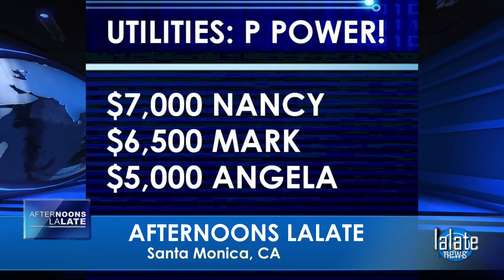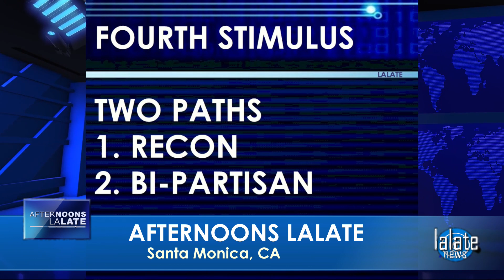BREAKING! FOURTH STIMULUS CHECK UPDATE TODAY 2021: MONTHLY HUGE 4th Stimulus CHECK + VOTE TODAY!!!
🌊 AFTERNOONS LALATE 🌊 AUGUST 10 2021 🦅 💜 JOIN as a Member | ☑️ SUBSCRIBE | Fourth Stimulus Check Update Today 2021 | Fifth Stimulus Check | Multiple Monthly Stimulus Check Update | $1400 Third Stimulus Check & Third Stimulus Package Update 2021 | Second Stimulus Check & Second Stimulus Check Update 2020 | $10,000 EIDL GRANT CARES ACT 2020 | $2,000 CASH ACT 2020 | $2400 ($200/month) SSI SSDI SA VA RB Bill 2021 | $50,000 Student Loan Debt Forgiveness Bill 2021 | National and Sports News 2021 | Also covered: PUA, FPUC, LWA, EIDL, UI, Hazard Pay. | Fourth Stimulus Check Update and stimulus package update and stimulus check 4 update and fourth stimulus package and stimulus check update | $3600 $3000 Child Stimulus Check | $1400 Paid Sick Leave | $1500 Earned Income Tax Credit | $5,000 EIDL Check. || BREAKING! FOURTH STIMULUS CHECK UPDATE TODAY 2021: MONTHLY HUGE 4th Stimulus CHECK + VOTE TODAY!!!

0:00    Intro:  Stimulus Check
1:00 STIMULUS CHECK UPDATE
2:00 SECOND STIMULUS CHECK
3:00 THIRD STIMULUS CHECK
4:00 FOURTH STIMULUS CHECK
5:00 FIFTH STIMULUS CHECK